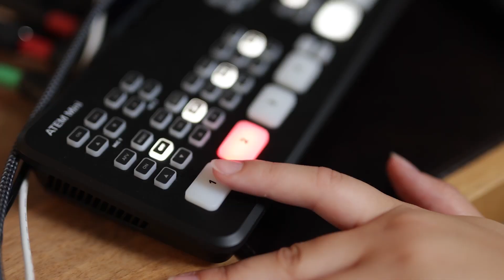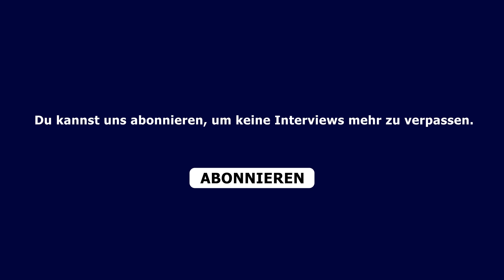Young Economist mit Martin Daum (CEO von Daimler Truck)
„Ohne LKWs ist unser modernes Leben nicht möglich“. Das sagt Martin Daum, CEO der Daimler Truck AG, und, seit der Abspaltung von Mercedes-Benz, einer von 40 DAX-Vorständen. Nach Ausbildung und BWL-Studium arbeitete er als Unternehmensberater. 1987 stieg er bei Daimler ein, leitete Daimler Truck North America und übernahm 2021 den Vorstand der Daimler Truck AG.

Bei Young Economist gibt der langjährige Manager Einblicke, wie man in Studium und Karriere erfolgreich ist und was es braucht, um in den exklusiven Club der DAX-Vorstände aufzusteigen. Es geht um kulturelle Unterschiede zwischen Europa und den USA und darum, wie es ist, für 100 000 Mitarbeiter*innen verantwortlich zu sein. Außerdem haben wir gefragt, ob der CEO des größten Truck-Herstellers der Welt eigentlich selbst LKW fahren kann? Die Antwort gibt’s im Video ab Minute 5.

Über Uns:
Young Economist ist ein Projekt der Initiative für wirtschaftliche Jugendbildung (IWJB gGmbH) und steht unter dem Motto „Von Vorbildern lernen.“ Wir bringen junge Menschen im Alter von 16 bis 28 Jahren in den Austausch mit herausragenden Persönlichkeiten aus Wirtschaft und Politik. Neben Young Economist bringen wir mit dem Zukunftstag alltagspraktisches Wissen in den Bereichen Steuern, Wohnen, Krankenkassen und Finanzen in die Schulen – Themen, mit denen sich jeder und jede beim Start ins Erwachsenenleben beschäftigen muss, für die im Schulalltag aber selten Zeit bleibt.

0:00 Teaser
0:39 Vorstellung
1:00 Wie sieht die Woche eines CEOs aus?
1:39 Wie oft ist man als CEO unterwegs?
3:03 Wofür steht Daimler Truck als Unternehmen?
5:20 Schul- und Studienzeit
9:21 Daum über seine Zeit als Unternehmensberater
11:34 Warum er bei Daimler angefangen hat
12:17 Schlüssel für Erfolg in Studium und Beruf
15:11 Warum sollte jemand bei Daimler Truck arbeiten?
16:47 Was kostet eine 40-Tonnen-Zugmaschine (bzw. ein LKW)?
17:58 Unterschiede zwischen Europa und USA + Zuschauerfrage zu den USA
21:21 Wie ist es, Chef von 100 000 Mitarbeiter*innen zu sein?
24:17 Daimler Truck als globales Unternehmen
27:25 Warum hat sich Daimler Truck von Mercedes abgespalten?
35:42 Was braucht es, um DAX-CEO zu werden? Welche Rolle spielt Glück?
39:30 Daums Beziehung zu Joe Kaeser (Aufsichtsratsvorsitzender Daimler Truck AG)
40:59 Daimler Truck Weg zur Emissionsfreiheit
48:34 Zuschauerfrage: Brauchen wir in 10 bis 20 Jahren noch Berufskraftfahrer*innen?
50:14 Elektro vs. Wasserstoff
53:25 Zuschauerfrage: Warum blickt Daimler Truck trotz Krisen positiv auf die Zukunft?
56:05 Was würden Sie Ihrem 20-Jährigen Ich raten?